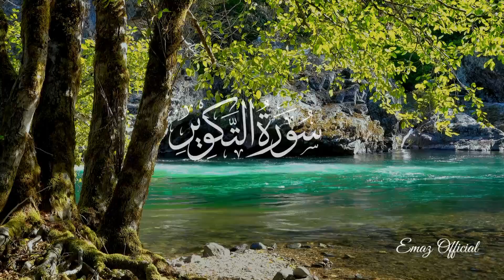beautiful recitation | Amazing Quran tilawat | surah taqwir | surah tahrim